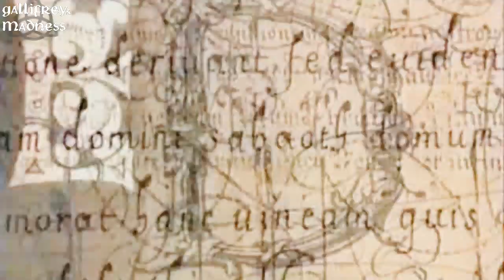Fallen Angels Opening Credits #2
Synopsis : Tyler and Amelia got married a year ago and decided to stay together on the Island Hardcore. The threat now departed, the island can reborn and begins to be restored by the survivors and the couple. Unfortunately, shortly after the reopening of the island for tourism, a climate disaster will happen. But all of this is not normal, because it joins the supernatural. An important change and a massive search of the new threat will begin from Tyler, Amelia and newcomers to the island.

song : Metal Gear Solid Theme